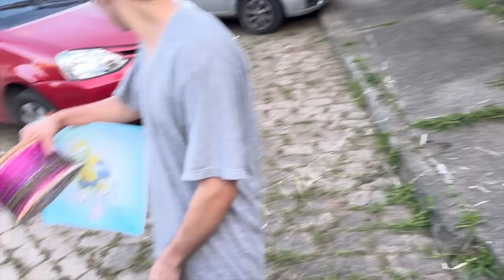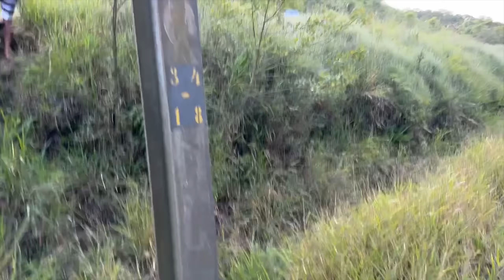XEPA de PIPA na linha do trem 🚂 🪁